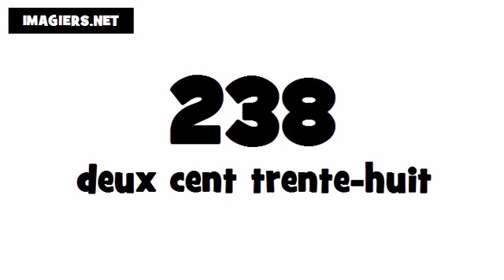Como se pronuncia Francês # 238